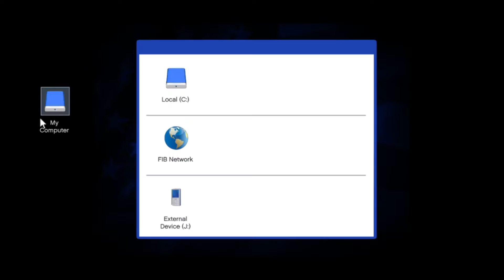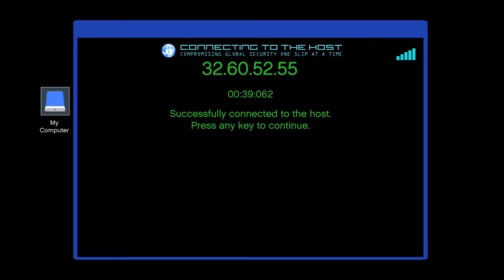WORST HEIST TEAM EVER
PC SPECS
OS: WINDOW 10 PROFESSIONAL
PROCESSOR(AMD): RYZEN 3 1200 QUAD PROCESSOR          3.10 GHz
MOTHERBOARD: MSI A320M PRO-VD/S AMD SOCKET AM4 (7A36-005R)
HEADPHONE: iBALL ROCKY OVER-EAR HEADPHONES WITH MIC
INSTALLED MEMORY:8 GB
SYSTEM TYPE: 64 BIT OPERATING SYSTEM, x64-BASED PROCESSOR
GRAPHICS CARD: GTX 1650 4GB